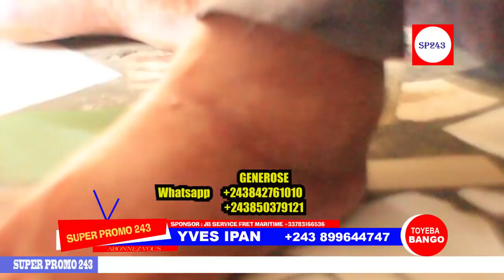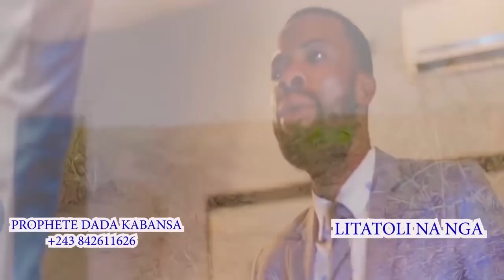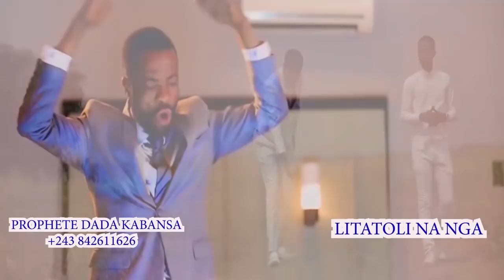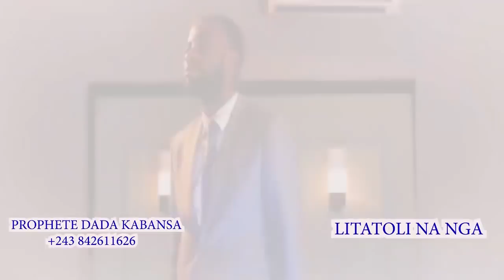KAKE:1 COMEDIENNE ENTRE LA VIE & LA M0RT ALELI NA KOMBO S!LA B!SÀLÙ,BELLEVUE,SAI SAI & ÙRSUL MAWA